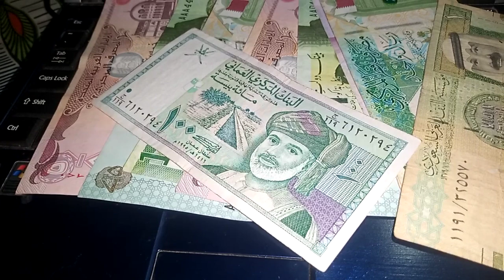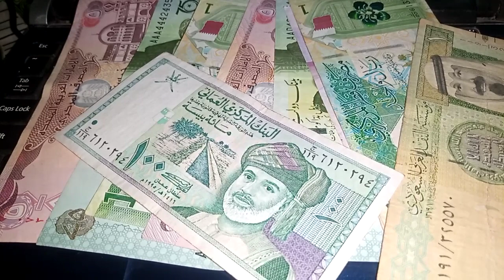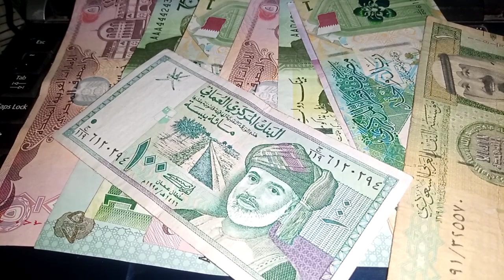iraq dinar exchange / dollar rise / iraqi dinar exchange rate / dinar